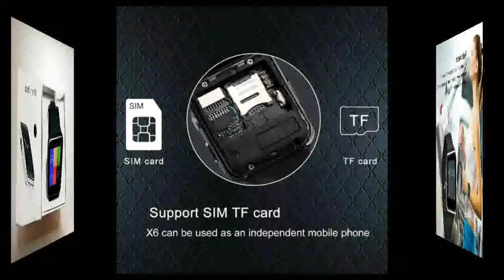New Arrival X6 Smart Watch with Camera Touch Screen Support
Today i will show You-  New Arrival X6 Smart Watch with Camera Touch Screen Support

Description:
Smart Watch with Camera Touch Screen Support SIM TF Card Bluetooth Smartwatch for iPhone Xiaomi Android Phone.
New Arrival X6 Smart Watch with Camera Touch Screen Support SIM TF Card Bluetooth Smartwatch for iPhone Xiaomi Android Phone.
New Arrival with Camera Touch Screen Support SIM TF Card Bluetooth Smartwatch for iPhone Xiaomi Android Phone.